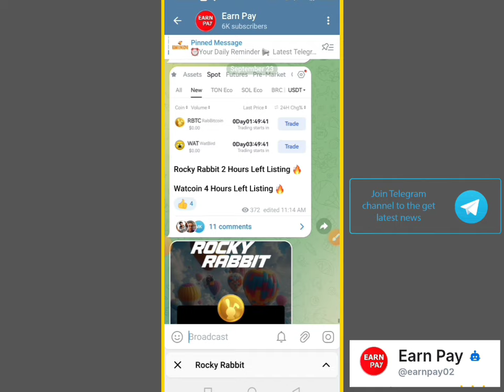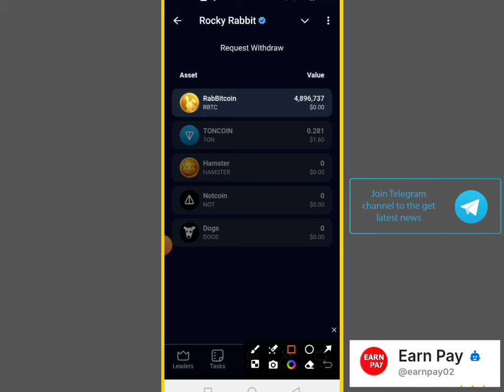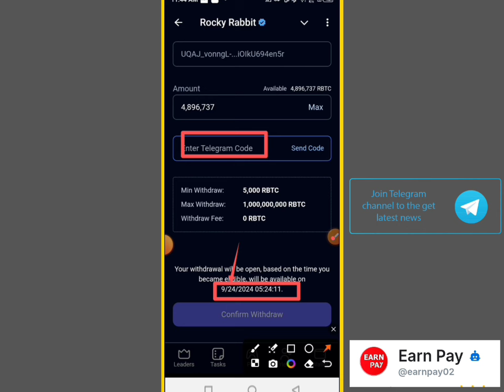Rocky rabbit update today | Rocky rabbit new update today || Rocky rabbit Withdrawal Process Video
Rocky rabbit Withdrawal Process || Rocky rabbit update today | Rocky rabbit new update today

       💞👉 Earn Pay 👈💞